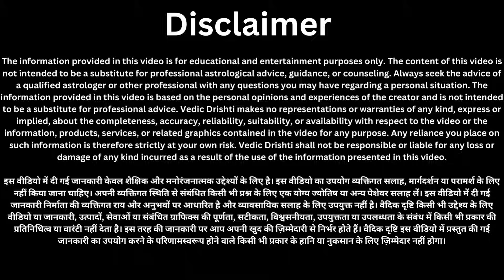04 सितंबर सावन के बाद के पहले सोमवार के दिन शिवलिंग से चुपचाप उठा ले यह एक चीज चमक जाएगी किस्मत////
04 सितंबर सावन के बाद के पहले सोमवार के दिन शिवलिंग से चुपचाप उठा ले यह एक चीज इतना धन आएगा
नींबू का ये टोटका रातों-रात महा धनी बना देगा, मंगलदोष पितृदोष राहुदोष शनिदोष सब होगा दूर धनी हो जाओ.
घर में पैसा नहीं टिकता ? इस जगह रख दें तांबे का लोटा खुल जाएंगे धन के द्वार चमकेगी किस्मत
03 सितम्बर रविवार के दिन सूर्य को जल देने वाले लोटे में डाल लें यह गुप्त 3 दिन में पूरी होगी आपकी हर इच्छा
02 सितम्बर शनिवार के दिन शरीर के इस अंग पर लगा लो सरसो का तेल! रातों रात चमक जाएगी किस्मत इतना धन

02 सितम्बर शनिवार के दिन पीपल की जड़ में इस तरीके से जल देने से लोग कैसे इतना जल्दी धनवान हो जाते हैं///

02 सितम्बर शनिवार की रात चुपचाप यहां फेंक दें 1 लौंग, होगा सभी परेशानियों और कष्टों का अंत///

02 सितम्बर शनिवार की रात चुपचाप काली मिर्च के 5 दाने इस जगह फेंक दें दुखों और कष्टों का होगा अंत?शनिवार

01 सितम्बर की रात जीरे के पांच दाने चुपचाप यहां फेंक दें रातों रात चमक जाएगी किस्मत इतना धन

01 सितम्बर शुक्रवार की रात जीरे के 5 दाने चुपचाप यहां फेंक दे मां लक्ष्मी दौड़ी आयेंगी आपके घर
18 अगस्त सावन शुक्रवार उपाय | मनोकामना होगी पूरी | sawan shukrawar upay pradeep mishra

Vastu Shastra नमक का ये उपाय सबसे जल्दी करोड़पति क्यों बनाता है आप भी बने सबसे जल्दी धनवान | Chanakya Neeti Motivational | Chanakya Niti full in hindi | Motivational Video | Smile family's

About video:
नमस्कार दोस्तों स्वागत है आप सभी का हमारे इस चैनल Vedic Drishti (वैदिक दृष्टि)
 पर,दोस्तों अगर आप भी अपनी लाइफ में कुछ नया सीखने की चाह रखते हैं तो इस चैनल को अभी subscribe कर लें, दोस्तों माँ लक्ष्मी जी आपके ऊपर करेंगी इस महीने के पहले दिन यानी शुक्रवार एक सितंबर को धन की वर्षा बस चुपचाप फेंक देना यहाँ पर पाँच जीरे के दाने रातों-रात बन जाओगे आप धनवान, माँ लक्ष्मी जी के आशीर्वाद से आपके जीवन काल में होती रहेंगी धन की वर्षा, अत्यधिक जानकारी के लिए वीडियो को पूरा देखें, धन्यवाद।